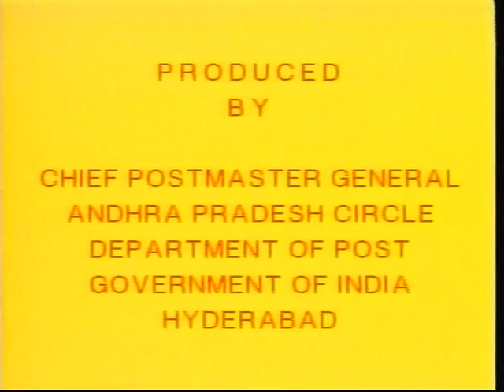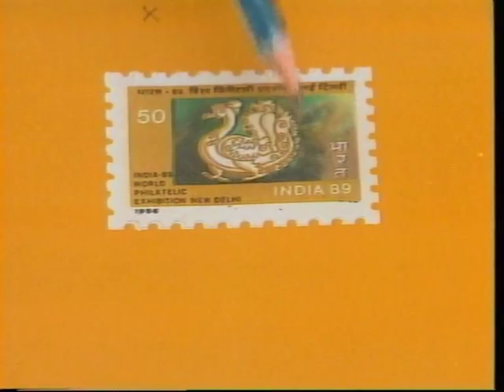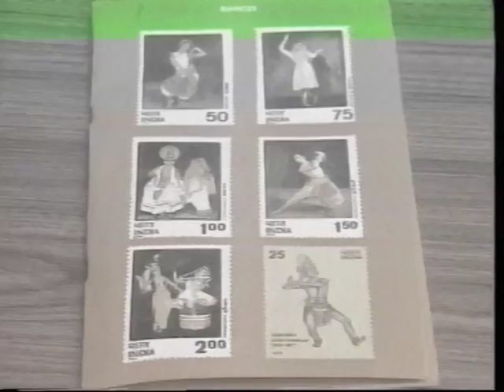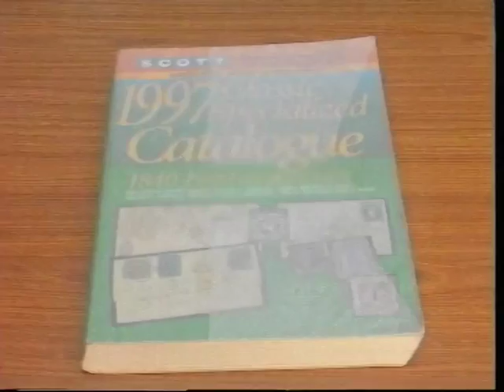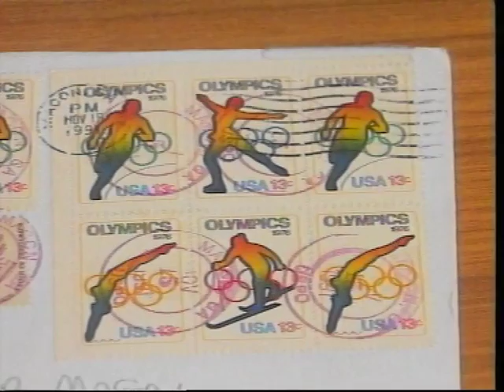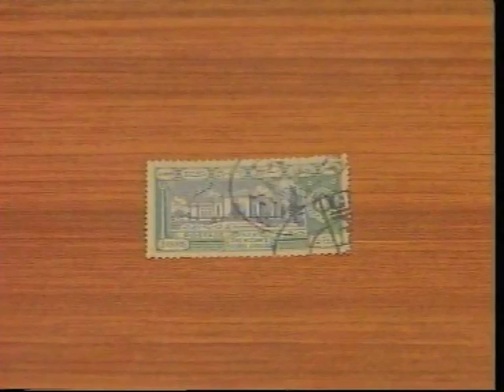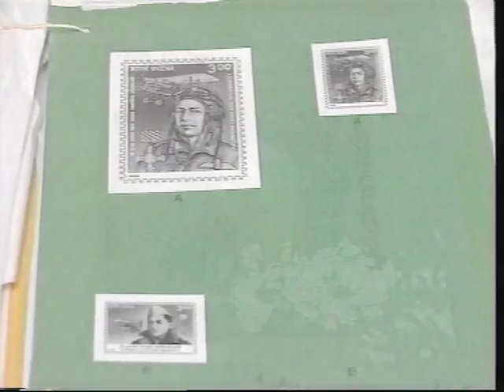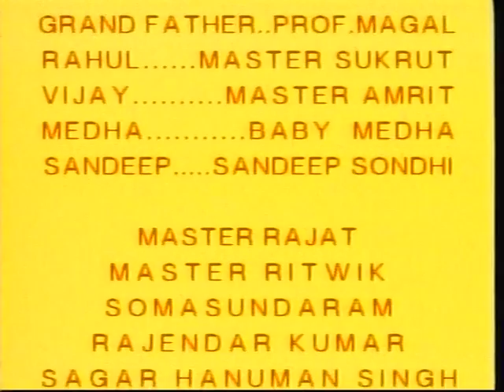PHILATELY A hobby for all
Promoting Stamp Collection as a hobby among the children.